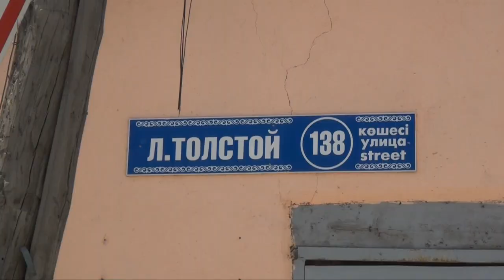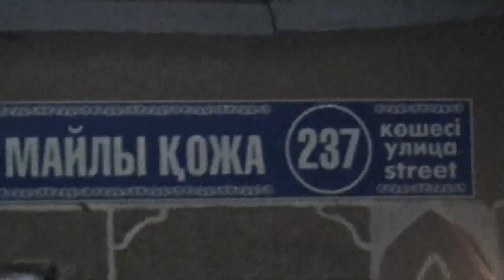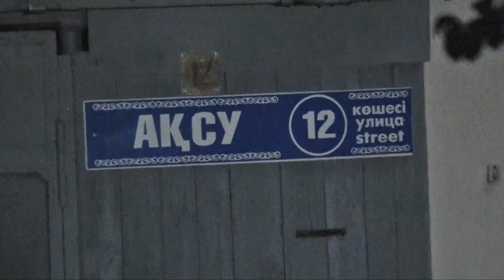Шұғыл шақырылым (17.06.2016)